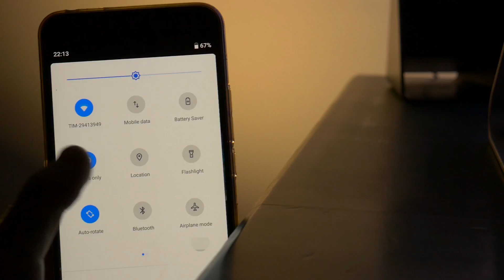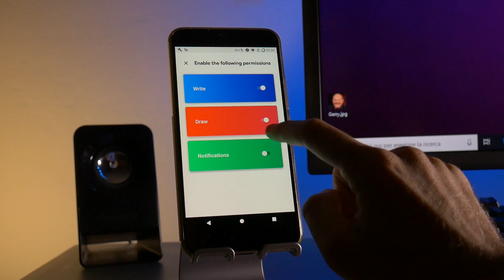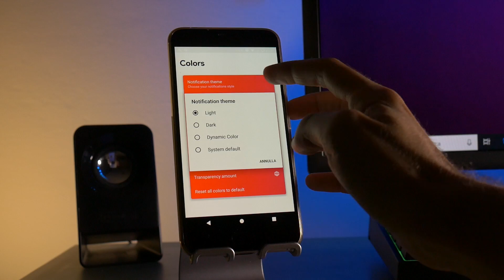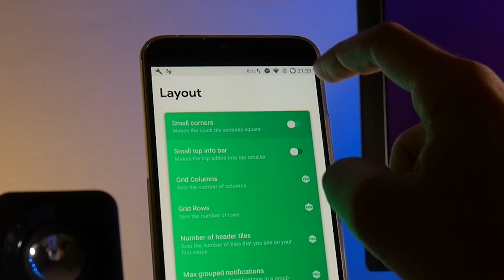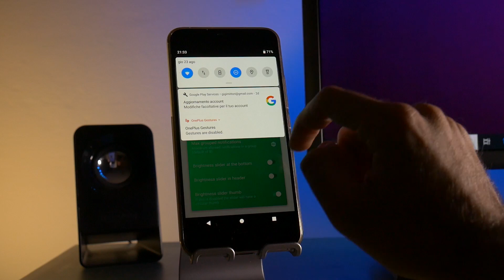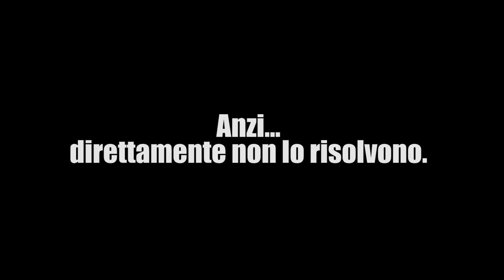PANNELLO NOTIFICHE ANDROID 9.0 PIE SU TUTTI GLI SMARTPHONE! [NO ROOT/XPOSED]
Oggi vedremo come ottenere la stessa identica grafica del pannello notifiche di Android Pie su qualunque versione di Android!
(NO ROOT / XPOSED / CUSTOM ROM)

Se vi va mettete un mi piacque e seguiteci nei vari social :)

Graziella 2000 (non la bici, ma GRAZIE per l'eventuale Mi piace) :D

LINK SOSTEGNO MORALE :D

Se volete sostenermi in forma del tutto gratuita potete acquistare su Amazon direttamente dal link di seguito:

Anche se a voi non cambia di una virgola il prezzo finale, a me arriverà una minuscola percentuale (ma anche se piccola il gesto sarà comunque apprezzatissimo, quindi GRAZIELLA!)